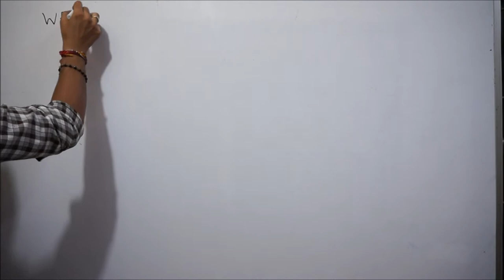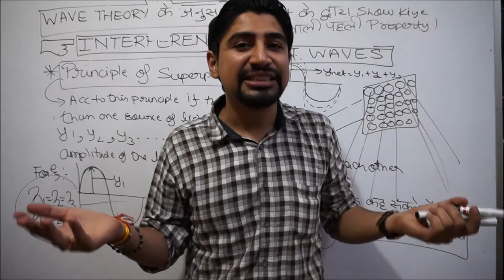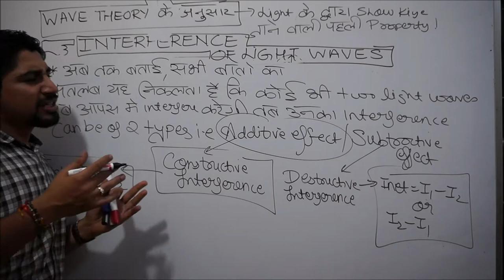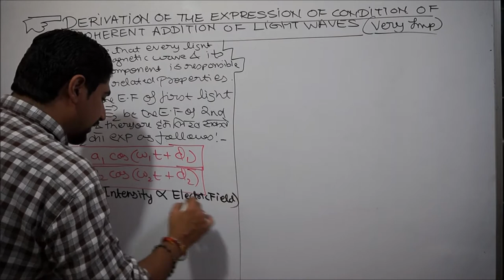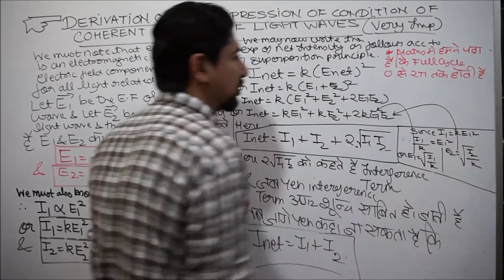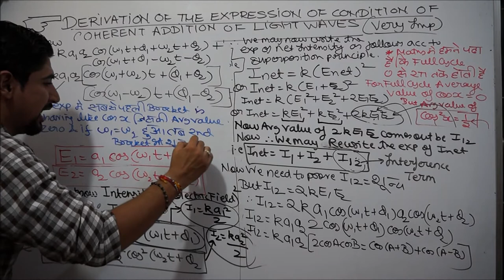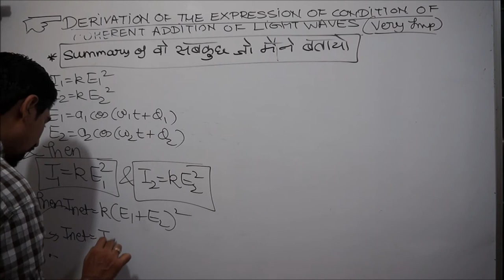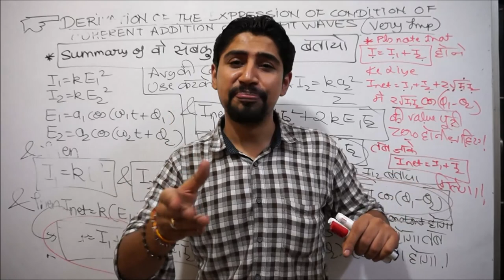INTRODUCTION TO SUPERPOSITION & INTERFERENCE OF LIGHT WAVES :COHERENT ADDITION:PART 3 OF WAVE OPTICS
DEAR STUDENTS : THIS IS THE PART 3 VIDEO LECTURE OF WAVE OPTICS SERIES.
BEFORE U WATCH THIS LECTURE U MUST WATCH PREVIOUSLY UPLOADED LECTURES WHOSE LINKS ARE GIVEN AS FOLLOWS :

DO NOT FORGET TO WATCH THE PREVIOUSLY UPLOADED LECTURES OF RAY AND WAVE OPTICS AS FOLLOWS:

DEAR STUDENTS: DO NOT FORGET TO REVISE THE CONCEPTS OF RAY OPTICS:
HERE ARE THE LINKS GIVEN BELOW: